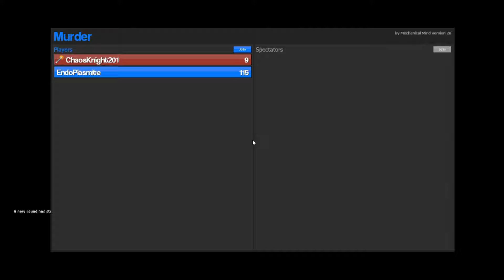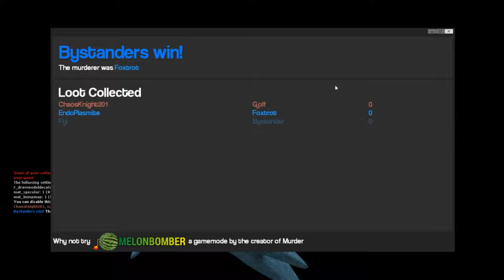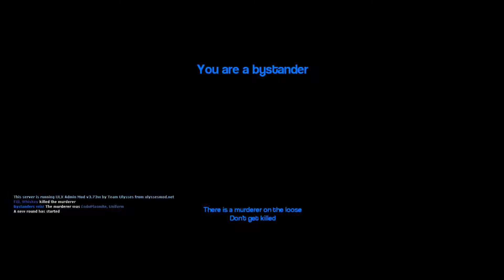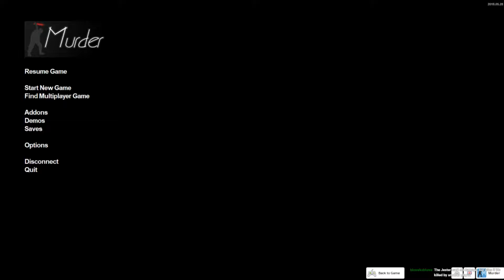Chaos & Endo 1v1, & The "Scaring Fiji" Game - Garry's Mod Murder (Ep. 04)